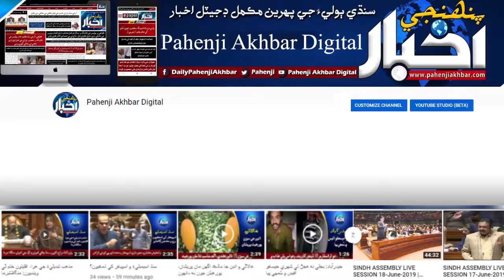سي اين جي بند ڊرائيور ۽ مالڪ سراپا احتجاج